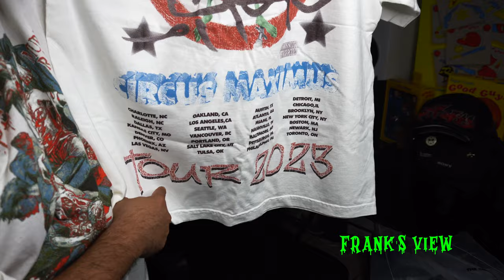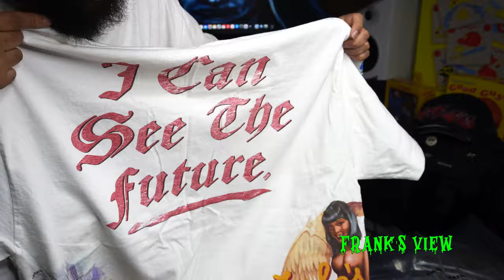TRAVIS SCOTT TOUR MERCH 2023 HAUL ALMOST EVERYTHING!! HEAT !! LA FLAME 🔥🔥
I spent roughly around 1500 on this merch part of my own gift to my self for a late birthday present 🎁 So stoked! I haven’t seen him since 2015!!

Here’s my vlog!! 👇🏾👇🏾👇🏾